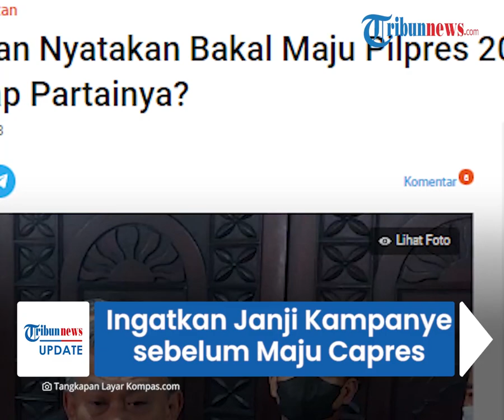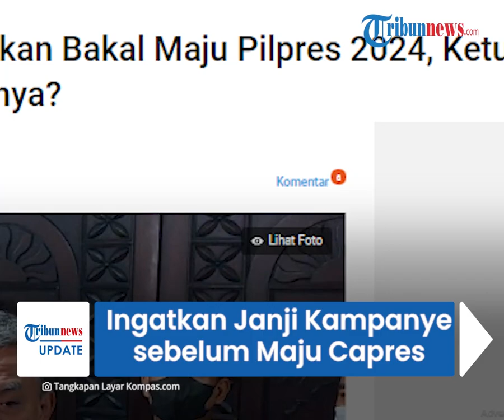Anies Siap Maju Jadi Capres 2024, Ketua DPRD DKI Ingatkan Janji Kampanye yang Belum Terealisasi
TRIBUN-VIDEO.COM - Kesiapan Gubernur DKI Jakarta Anies Baswedan maju sebagai calon presiden (capres) ditanggapi oleh Ketua DPRD DKI Prasetyo Edi.

Meski enggan berkomentar banyak, Prasetyo Edi mengingatkan Anies soal sejumlah janji kampanyenya yang belum terealisasikan.

Dikutip dari Kompas.com, Jumat (16/9) Prasetyo mengatakan tak masalah bagi seorang warga negara Indonesia mencalonkan diri sebagai capres.